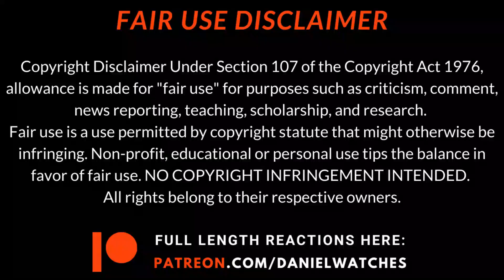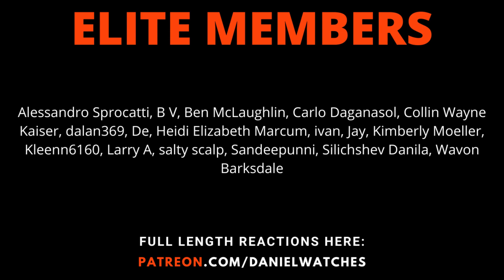DARTH OCTAVIA?! | THE 100 5x6 "Exit Wounds" REACTION/COMMENTARY!!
Hey guys, welcome back to a NEW SEASON of The 100! How did I sleep on this show for so long? It's like everything I could want from a CW TV series lol!